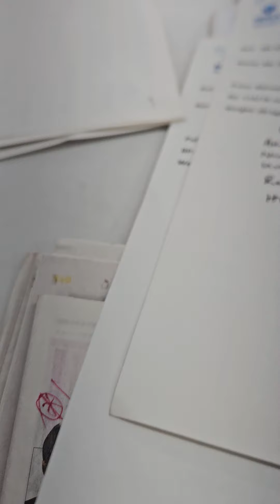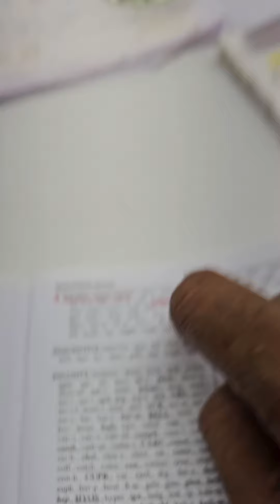2716) Nov -6 Mental disorder